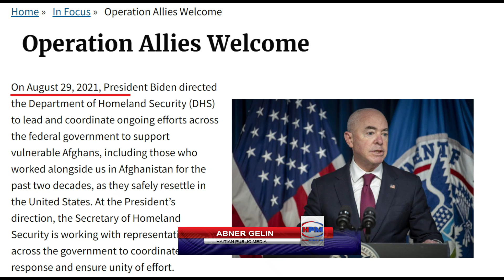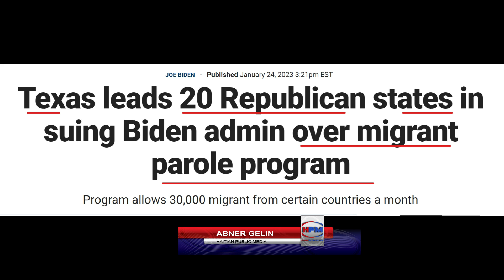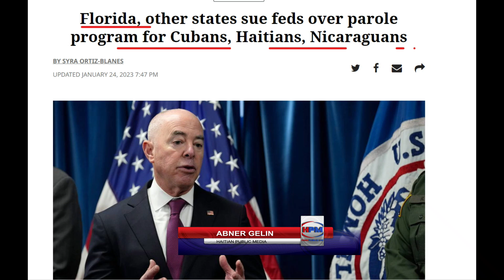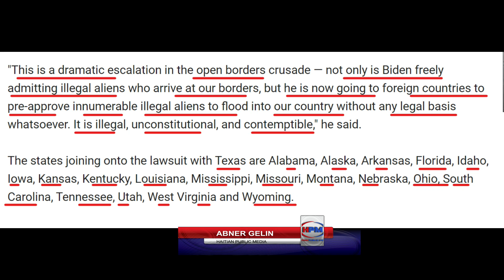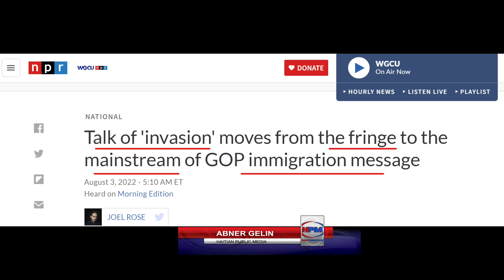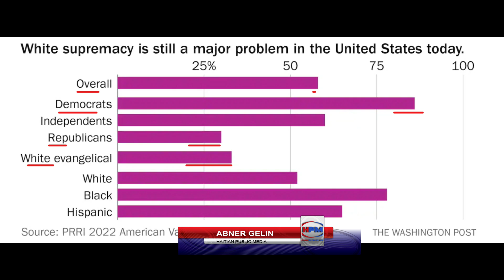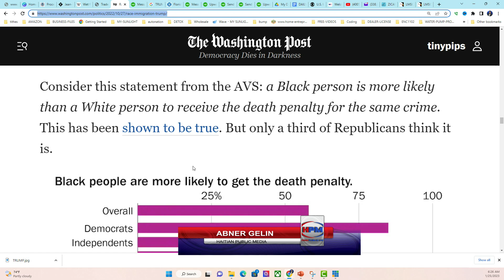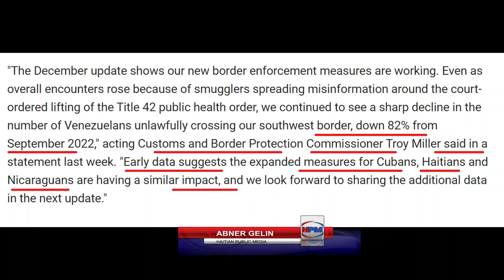MOVE NOUVEL - REPIBLIKEN VLE BLOKE PROGRAM IMMIGRASYON JOE BIDEN NAN - POUKISSA MIN'M? - ABNER GELIN